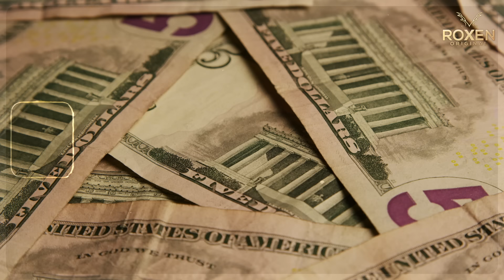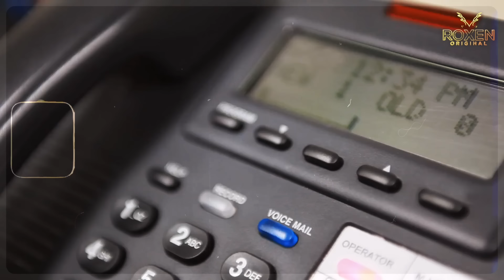Janfarosh EP 428 | The Nuclear Formulas Were Handed To The US Government - But Then What Happened?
Dive into the heart of the action with Janfarosh EP 428, where the tension mounts as the nuclear formulas are delivered to the US government. But hold onto your seats as unexpected twists await in this electrifying episode.

🌟 Episode Overview:
In EP 428, the stakes couldn't be higher as the Pakistani team makes the daring move to hand over the crucial nuclear formulas to the US government. However, just when it seems like the mission is a success, unforeseen events unfold, plunging everyone into uncertainty.

🎬 Roxen Original:
Roxen Original continues to captivate audiences with its gripping narrative and high-octane thrills. EP 428 promises to deliver edge-of-your-seat suspense as the characters navigate a maze of intrigue and deception.